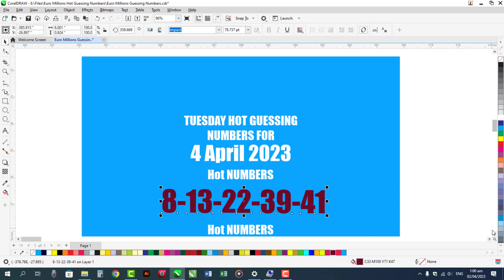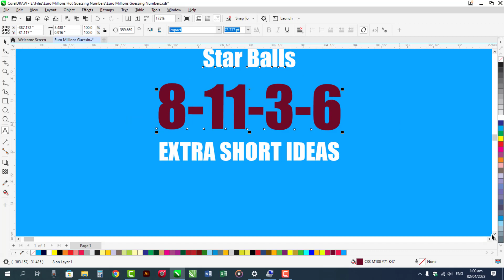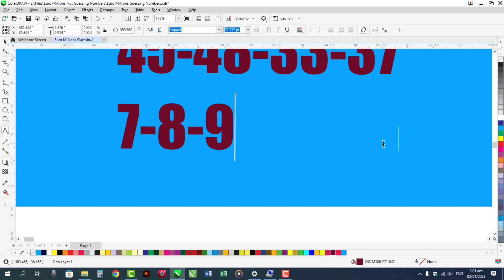EuroMillions Prediction | Tuesday 4 April 2023 | Today Euromillions | EM-20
This Prediction for Euromillions Tuesday 4th April 2023 @KhilariPrizeBond
Euromillions Prediction
Euromillions Today Hot Numbers
Euromillions Tuesday Prediction
Euromillions Tuesday Hot Numbers
Euromillions Guessing Numbers
Euromillions Next Draw Prediction
Euromillions  Lottery Ideas
Euromillions Numbers